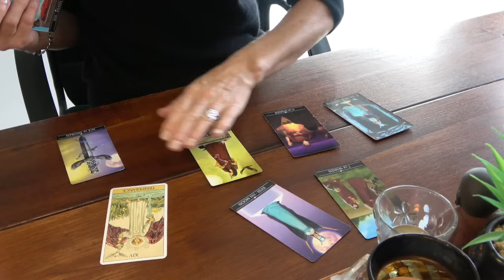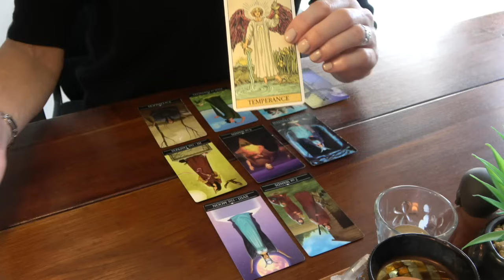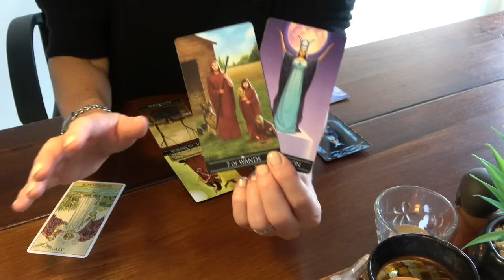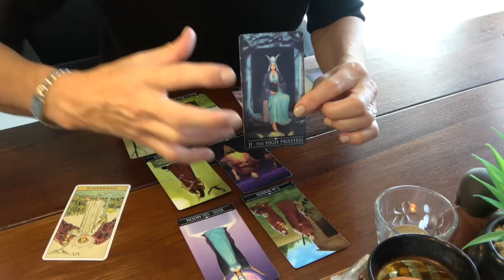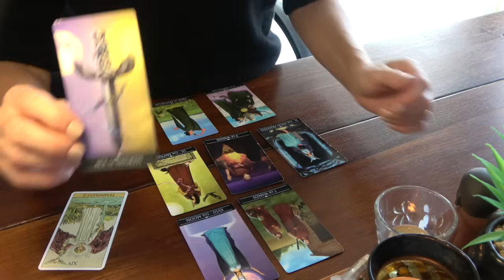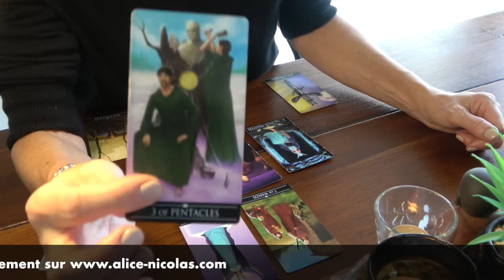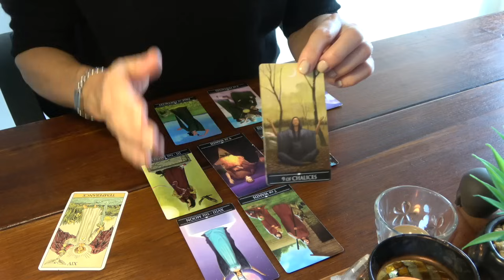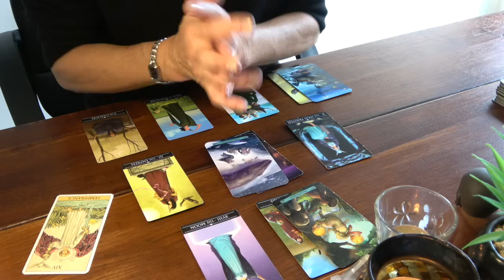POISSONS - Novembre 2024 ~ Le monde subtile de l'intuition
Découvrez la lecture intuitive mensuelle :
La guidance pour le signe, ascendant ou Lune en POISSONS
Titre de l'extension : "Vous devenez "expert""

Jeux utilisées :
1/ l'énergie extérieure : After tarot
2/ lecture YouTube : Silver Witchcraft Tarot
3/ lecture extension : Mermaid Tarot